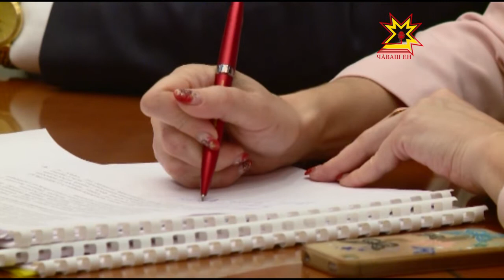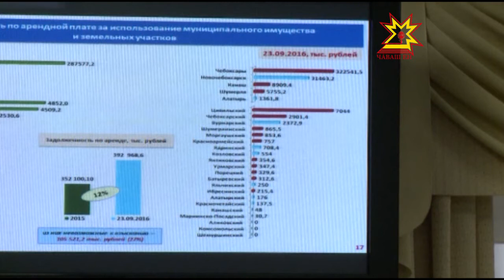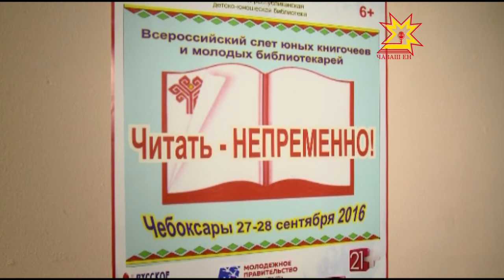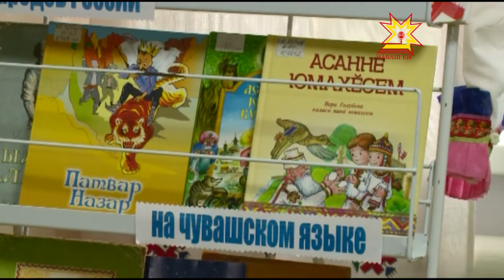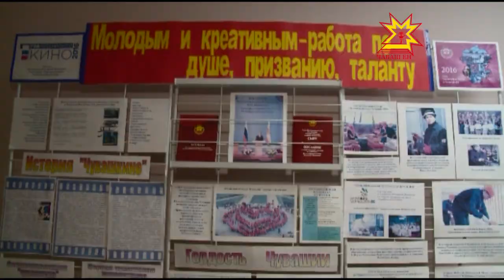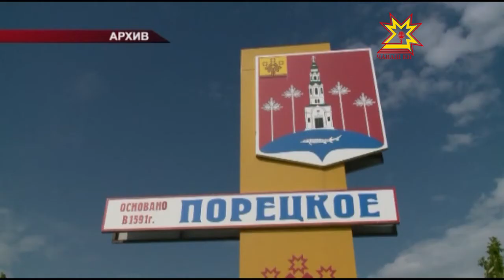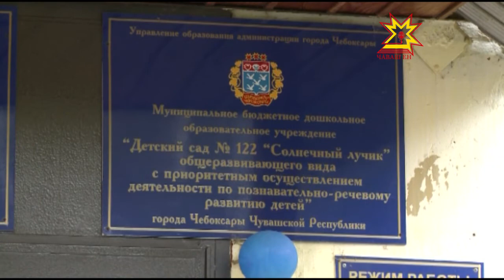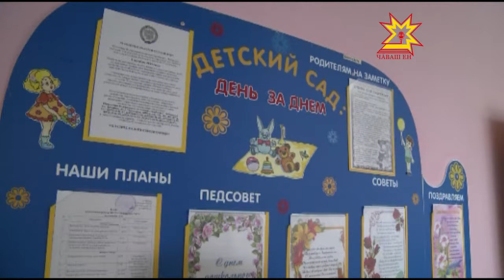Республика 27.09.2016 на русском языке. Вечерний выпуск